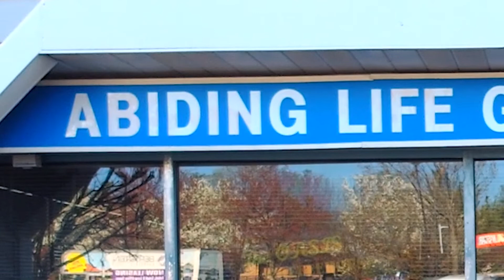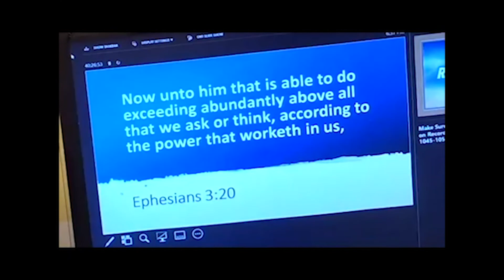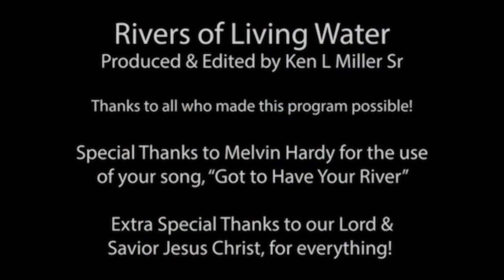THS9 Communion of the Holy Ghost (ROLW526)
Rivers of Living Water, Episode 526
The Truth about the Holy Spirit, session 9
Message by Ken Miller, Pastor at Abiding Life Grace and Faith Church